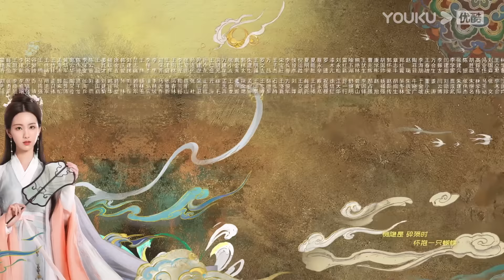[LỒNG TIẾNG] Trường Nguyệt Tẫn Minh | Tập 01 | Cổ Trang/Thần Thoại | La Vân Hi/Bạch Lộc | YOUKU